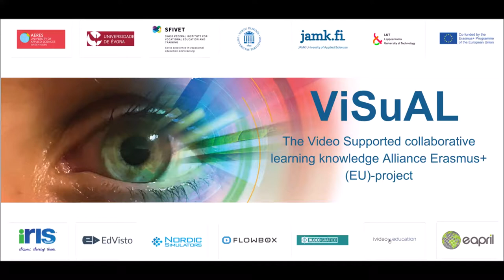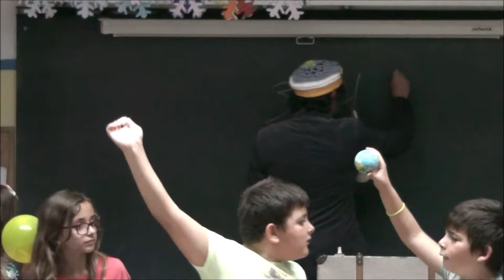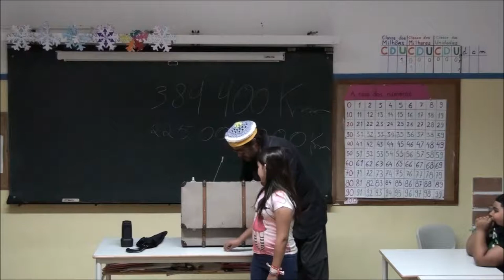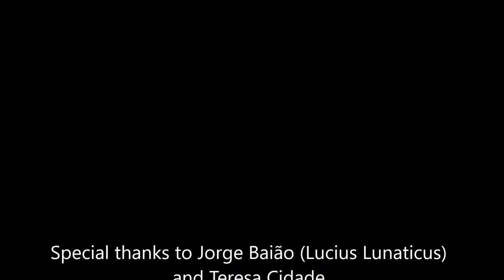ViSuAL - A visit from Longius Longinquos planet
To finish the experimentation in AEMFP in Évora (Portugal) teacher Angélica Monginho's efforts gave us all the opportunity to count with the participation of some parents (Jorge Baião - actor) and Teresa Cidade (kindergarden educator). They prepared a short play in which Jorge Baião played the role of Lucius Lunaticus, an alien from Longius Longinquos who was visiting Earth with his pet Amorpheus and shared his experience about the galaxies, the moon and the sun and their influence over the tides on planet Earth but also at a biological level regarding the plants, why most of them are green and the crucial part of plants in supporting human life on planet Earth. Students and teachers enjoyed the play a lot and it was one of the most interesting moments in this experimentation in which the collaboration between different generations took place and gave students, teachers and parents the opportunity to collaboratively build knowledge.